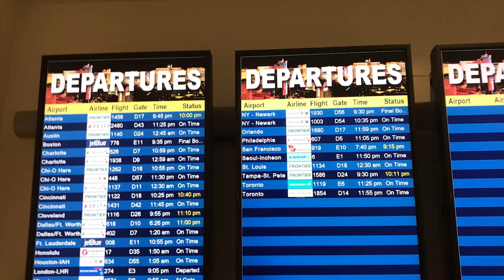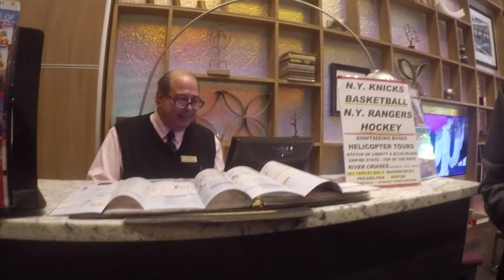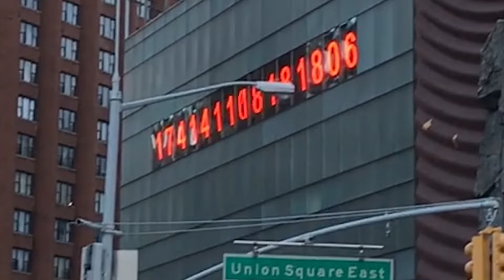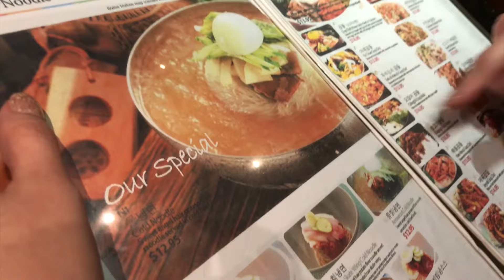New York City Vlog | One World Observatory, Central Park, Times Square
Finally finished the NYC vlog featuring the Rivenator!

We visited many parts across New York City! Freedom Tower/One World Observatory, Central Park, Times Square, and try out as much "New York" foods we can. Finally able to see Riven again after 12 years and meet up with Zane again as well! Only spend a few days there, but thanks to the tour bus we took... we saw and visited many places to include the Memorial site on Ground Zero. Many great memories and I'm happy to share them with you one and all!

LATERZ!